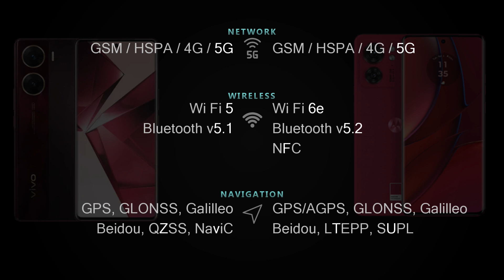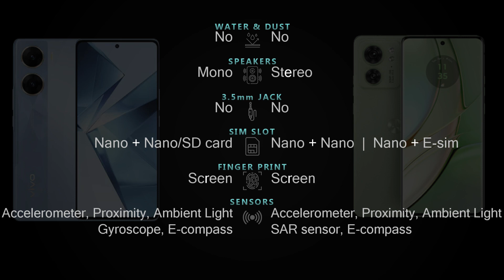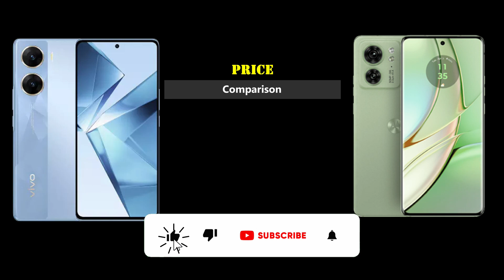Vivo V29e vs Moto Edge 40 Full phone comparison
Vivo V29e vs Moto Edge 40 Price  and Full phone specifications comparison.